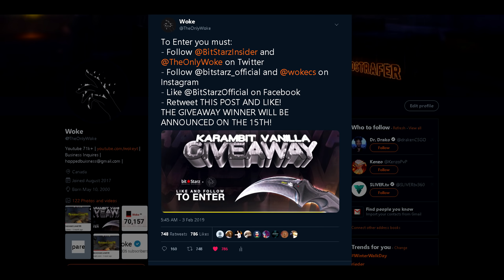Why is he not banned yet